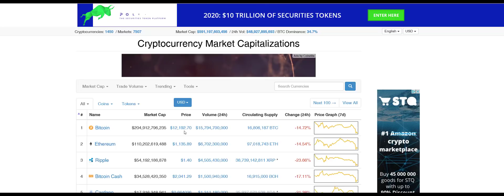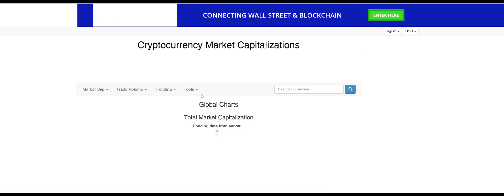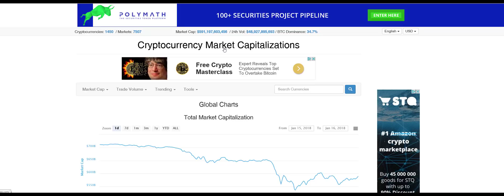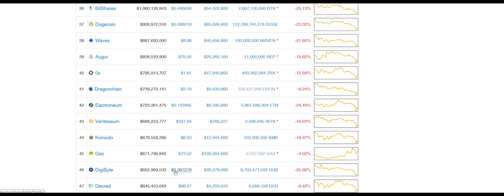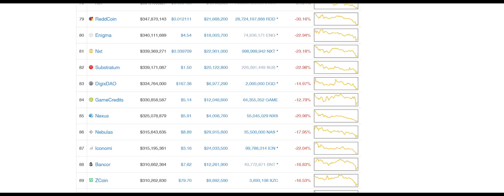Crypto Market Tanked... HUGE BUYING OPPORTUNITY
Free Bitcoin for joining coinbase
--my favorite Exchanges to buy Altcoins---